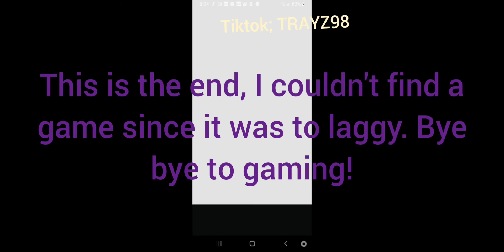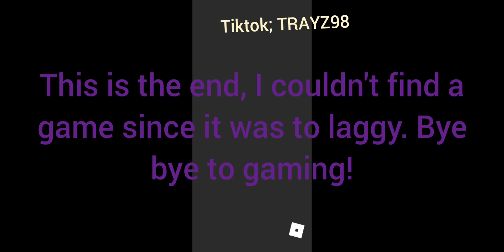ETS18 | Quitting gaming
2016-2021